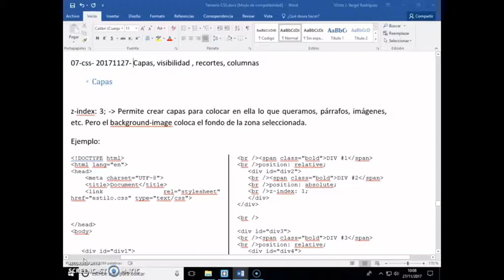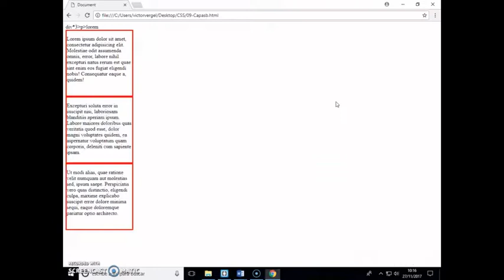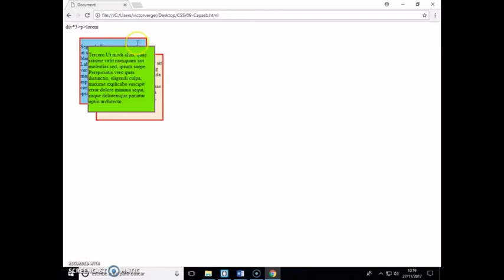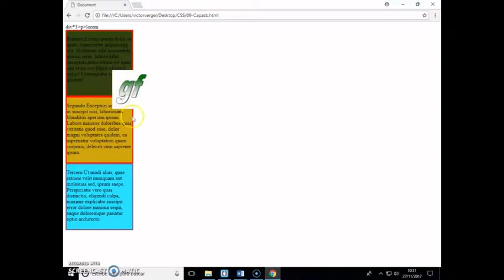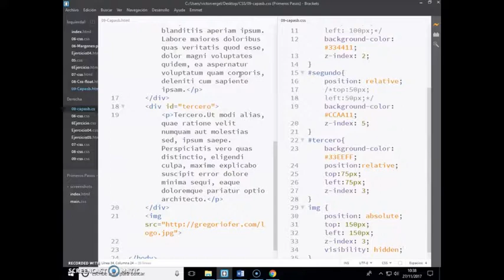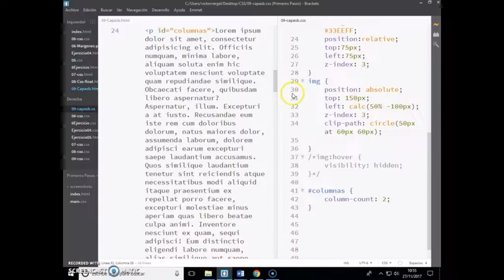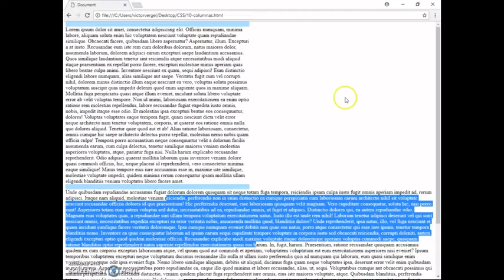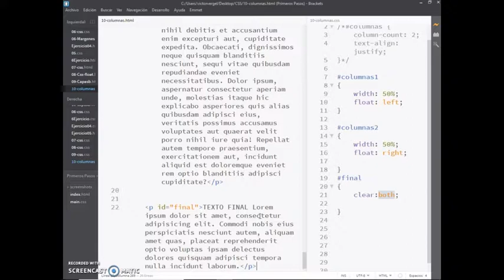07-CSS-Capas, visibilidad , recortes, columnas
Nos centramos en este caso en colocación de componentes por capas, su visibilidad, hacer recortes sobre una imagen y columnas